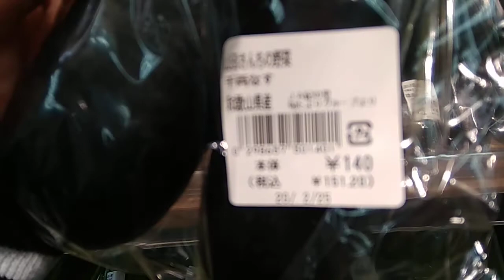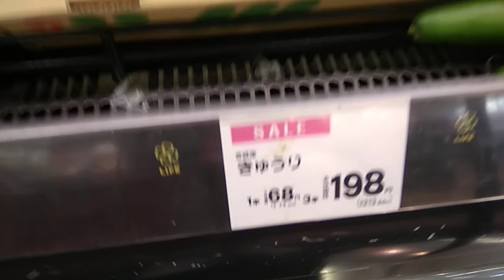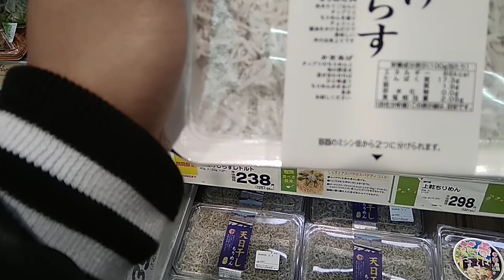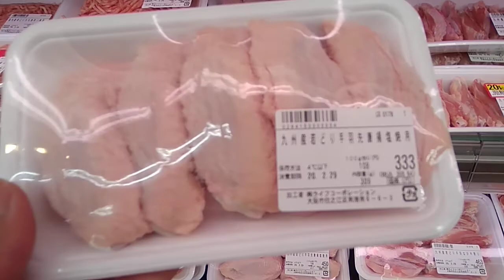Sekedar tau harga#harga buah n sayur di jepang#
Sekedar berbagi info harga buah dan sayuran di jepang(´･_･`)